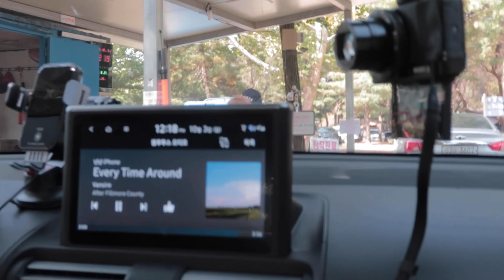캐스퍼로 차박 캠핑.. 괜찮을까? +초보운전의 한달간 시승기 Casper Car Camping | 혜봉HYEBONG